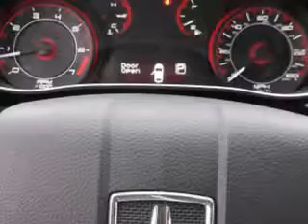2013 Dodge Dart Sumter Chrysler Dodge Sumter, SC 29150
Dodge Dart You will love this Charcoal Dodge Dart 4 Dr Sedan, equipped with a 4 Cylinder engine and an automatic transmission. Enjoy an exceptional 36 miles to the gallon on this great car with features like Remote Power Door Locks, Multifunction Display, Tire Pressure Monitoring System, on steering wheel audio and cruise controls, and much more. Enjoy the drive and have peace of mind in this Dodge Dart. See us at Sumter Chrysler Dodge today!
MILES: 27,695
VIN:1C3CDFBAXDD267949

Sumter Chrysler Dodge
2662 Broad Street
Sumter, South Carolina 29150